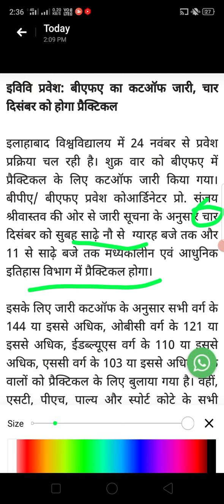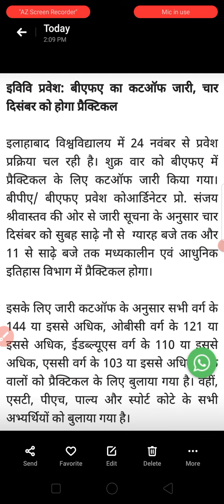Allahabad University BSC Math Counseling update // AU Entrance Exam 2021 BFA Cutoff released /